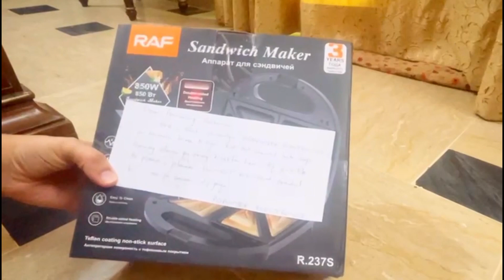Weekly Lunch Preparation for School | Daraz Parcel Unboxing | Daily Routine Vlog